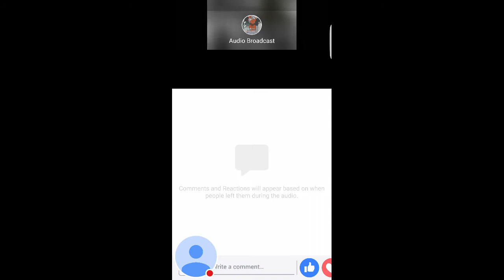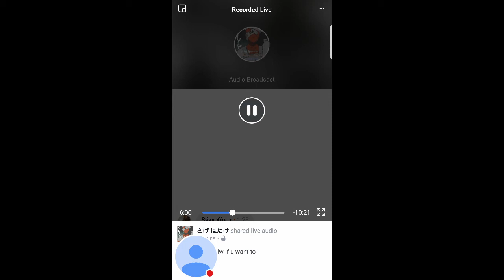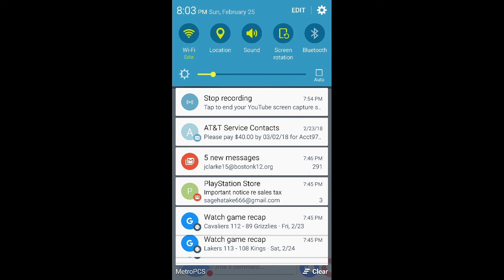Early days of djing i need tips to get better